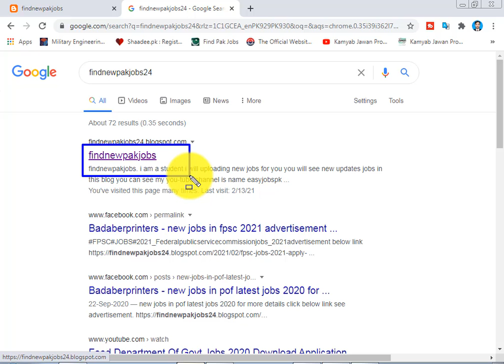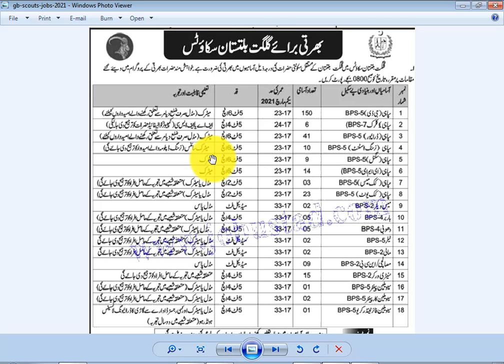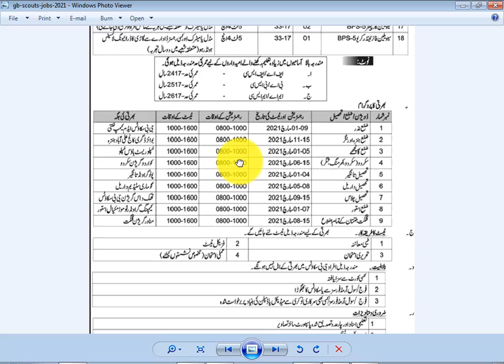Gilgit Baltistan Scouts Jobs 2021 Advertisement []GB Scouts Jobs 2021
Gilgit Baltistan Scouts Jobs 2021 Advertisement – GB Scouts Jobs 2021 Jobs Location Post Name Published Date 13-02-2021 Last Date 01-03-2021 Newspaper Daily K2 Organization GB Scouts Education Middle, Matric, Inter Category Govt Jobs Job Type Full time No. of Posts 300+ Gilgit Baltistan Scouts Jobs 2021 has been announced through latest advertisement. Male/female candidates from across the the respective state can apply for these GB Scouts Jobs 2021 who have middle/matric education through proper complete procedure. The age limit is 17-24 years for Sepoy (Sepahi) Jobs and 17-33 years for other Government Vacancies in Pakistan.